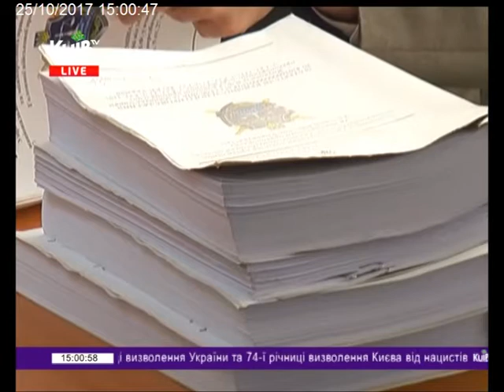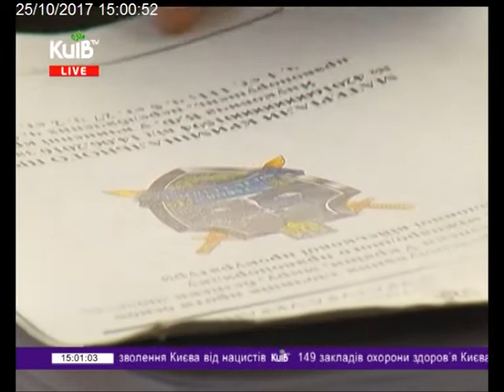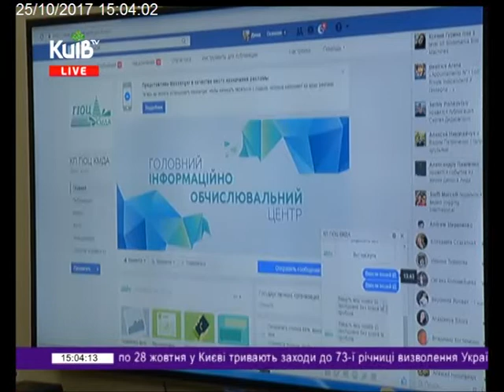25.10.17 Столичні телевізійні новини 15.00